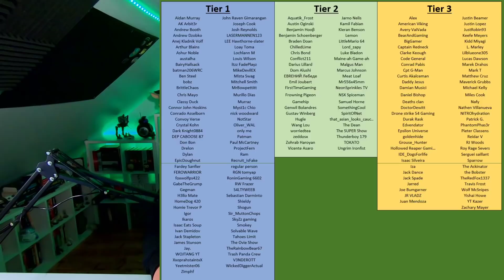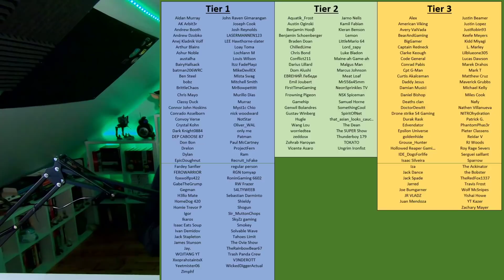Royal Marine Plays Advanced Warfare For The First Time! PART 4!!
Advanced Warfare Part 4!The two missions in the video are by far the best missions so far!!!